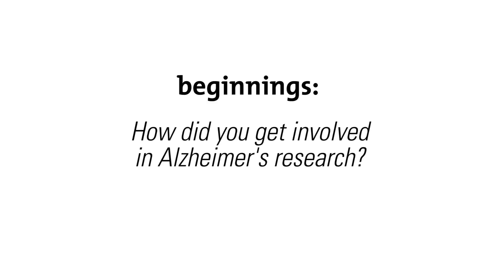The Search for a Cure for Alzheimer's Disease: Geoffrey Kerchner, M.D., Ph.D.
Researcher Geoff Kerchner shares his thoughts on when there might be a cure for Alzheimer's.